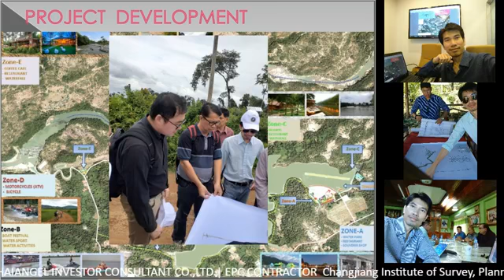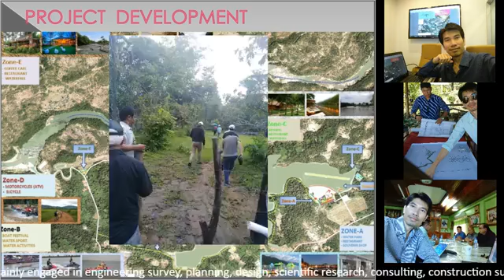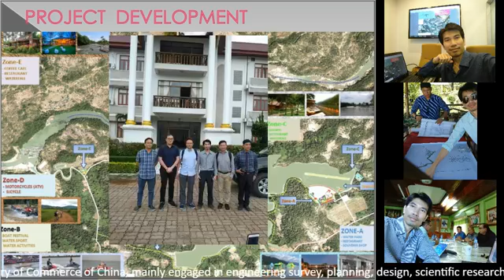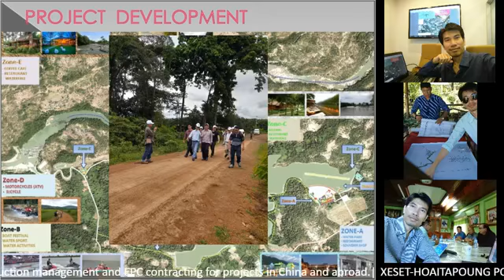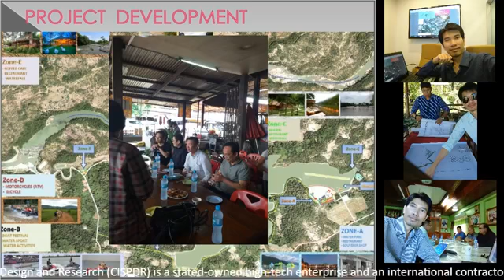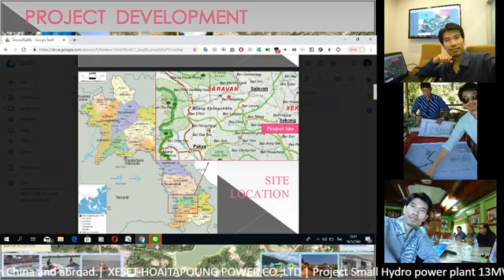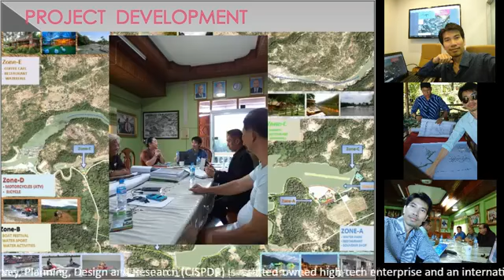จุดเริ่มต้นของการพัฒนาโครงการสัมปทานโรงไฟฟ้าอสังหา ร่วมทุนจีน 30 ปี มาดูขั้นตอนการทำงานกันครับEP1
1. ประเทศลาวแบ็ตเตอร์รี่อาเซียน นักลงทุนจีน มาลงทุนพัฒนาโรงไฟฟ้าเยอะมาก น่าลงทุน
2. เราเริ่มเข้าไปสำรวจหน้างาน เคลียร์แบบ วิเคราะห์ความเป็นไปได้ของโครงการร่วมกับทีมงานจีน ออกแบบ วางสเปก ประสานงานหน่วยงานท้องถิ่นที่เกี่ยวข้อง เรื่องใบอนุญาติต่างๆ
3. พื้นที่หน้างานส่วนใหญ่เป็นป่าละเมาะ ไม่ใช่ป่าดงดิบ
หลังพัฒนาแล้วมาดูกันนะครับ